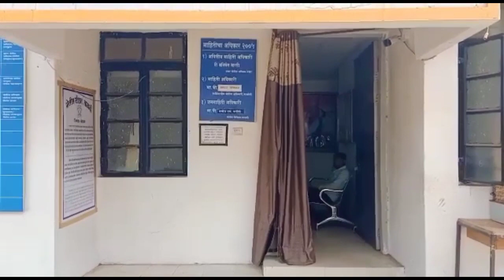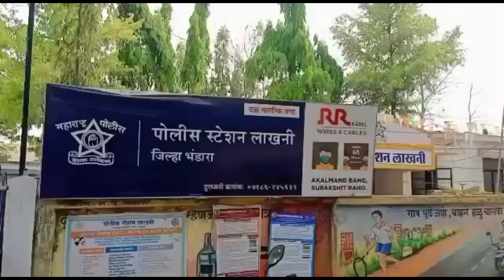अवैधरित्या जनावरांची वाहतूक करणारे वाहन पकडले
VND न्यूज नेटवर्क मध्ये आपल्या सगळयांचे स्वागत आहे. VND न्यूज नेटवर्क हा मराठी भाषेला प्राधान्य देत संपुर्ण नवनविन ताज्य बातम्या आम्ही आपणास या युट्यूब चेनल द्वारे देत आहोत. शेतकरी, गरीब, सर्वसामान्य माणसांचे आवाज शासनापर्यंत पोहचविणे, अन्याया विरोधात आवाज उठविणे, सामान्य माणसांचे हक्क मिळवून देणे हेच आमचे उद्धीष्ट आहे.
मुख्य संपादक : नरेंद्र रामटेके, जिल्हा भंडारा.
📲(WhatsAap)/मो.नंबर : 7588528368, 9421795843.